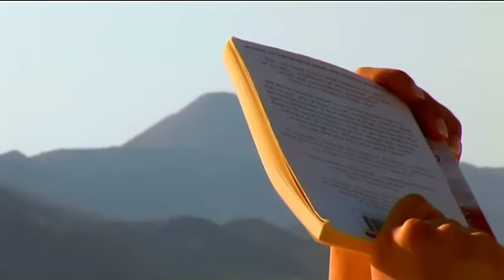Aegean Schatz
AEGEAN SCHATZ was built in 2006. She is a unique classic motor sailing yacht providing the highest level of luxury and services combined with the latest technology. A piece of art built with passion by highly experienced craftsmen.